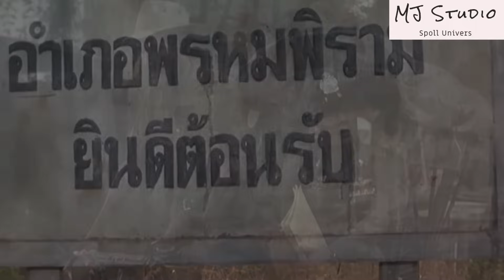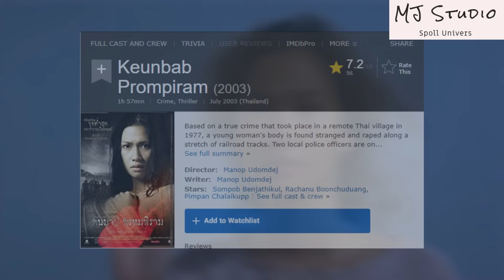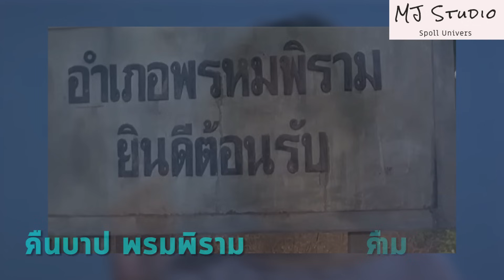สร้างจากเรื่องจริง ของคดีสะเทือนขวัญที่สุด ใน คืนบาป พรหมพิราม พ.ศ.2546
คืนบาป พรหมพิราม เป็นภาพยนตร์อาชญากรรม ที่สร้างจากนวนิยายเชิงอาชญวิทยา ของนที สีทันดร (สันติ เศวตวิมล)